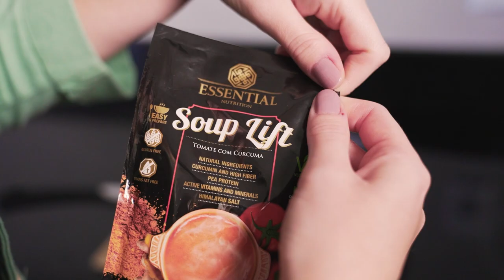ESCONDIDINHO DE FRANGO | RECEITAS ESSENTIAL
O escondidinho de frango é um prato que faz sucesso por todo o Brasil. Quer conhecer uma versão super saudável desse prato? Então acompanha com a gente.

INGREDIENTES:
Peito de frango desfiado
Azeite de oliva
1/2 cebola cortada em cubos
1 dente de  alho grande
Páprica picante e sal
200g de aipim

PREPARAÇÃO:
Em uma frigideira, vamos adicionar a cebola e o alho. Em seguida, vamos colocar o frango desfiado e os temperos e, por último, o Soup Lift. Para montagem, vamos colocar o recheio por baixo do pote e depois cobrir com aipim cozido e batido no mixer. Para finalizar, colocamos queijo ralado por cima e levamos ao forno a 200° até dourar.